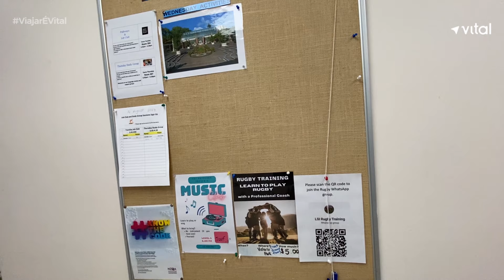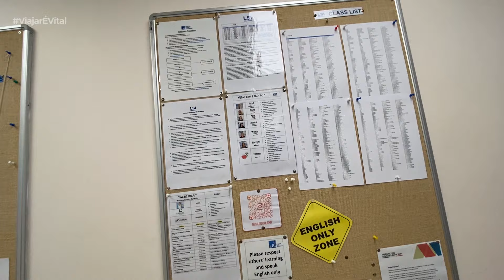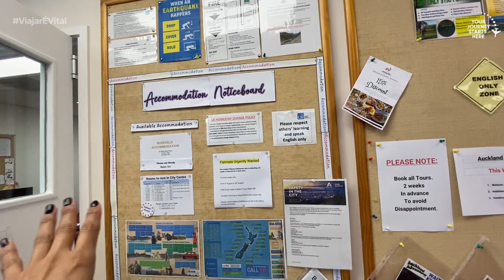Estude na LSI AUCKLAND na Nova Zelândia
Conheça uma das melhores escolas de Auckland na Nova Zelândia, a LSI

Deixe seu contato aqui 👇 que um dos nossos especialistas entrará em contato o mais breve!

00:00 Estude na LSI AUCKLAND na Nova Zelândia
00:50 Vinheta
01:03 Tour pela LSI em Auckland
02:23 Mix de Nacionalidade
03:38 Recepção da Escola LSI
03:59 Quadro de atividades
06:57 Localização da Escola LSI
08:00 Acesse nosso site